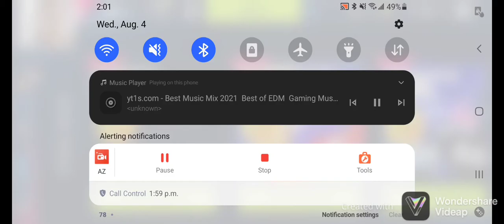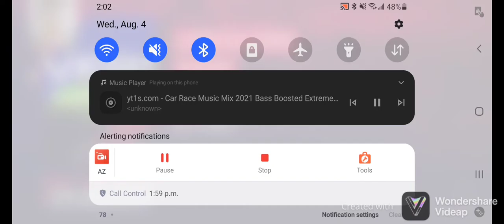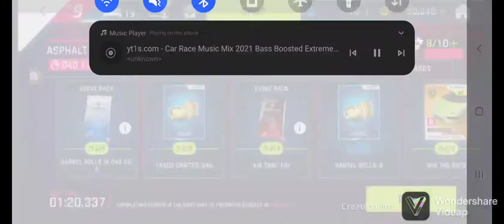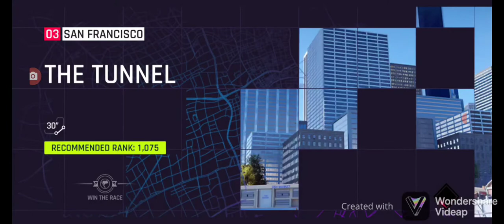ASPHALT 9 Legend